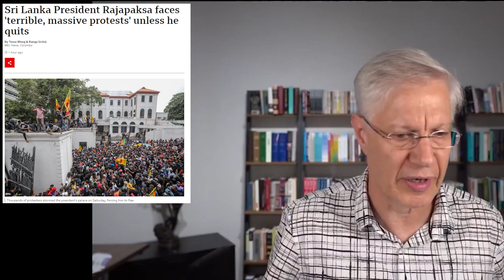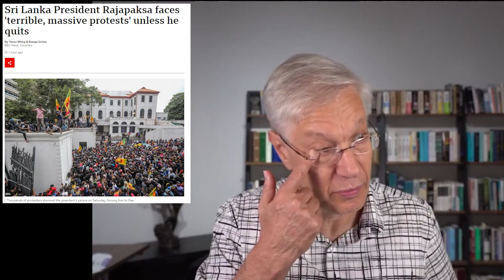The Statist Policies that Led to Sri Lanka's Disaster - ANALYSIS